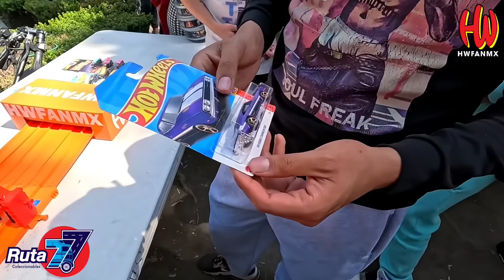Mis Hot Wheels más rápidos compitieron de nuevo! 24/02/2024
Arrancones de Hot Wheels en el puesto de mis amigos de Ruta 77 en el Hot Wheels Club Balderas.
Llevé mis Hot Wheels mas rápidos y mi pista de 6 carriles para pasar un buen rato de sana diversión y dar premios a los ganadores.
Se pusieron súper chidas las carreras.
¡Muchas gracias a todos los que participaron!